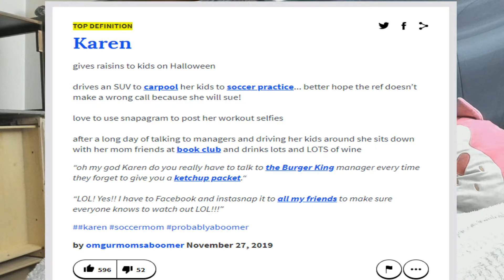Story Time: I Worked Retail Once | F*** You Karen! | and Debbie, and Frank, too!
F you, Karen! Not just Karen, but her mom Debbie, and her dad Frank sr., too! I feel bad for innocent Karen's. This is not for innocent Karen's! This story is all about the not-innocent Karen's out there who blow up over innocent mistakes that cashiers and employees make.

Let me tell you a story all about how Karen flipped my life flip-turned upside down. I worked in retail and encountered many of their kind. Here are a few little snippets, all true stories from my own personal life working at Stein's Garden and Gifts (Stein's Garden and Home) *Blue Jay Tweeting the Jingle in the Background*

Storytime! Hope you like it! Try out the new Karen Haircut!

Videos are uploaded every week on FRIDAY (and sometimes SATURDAY).